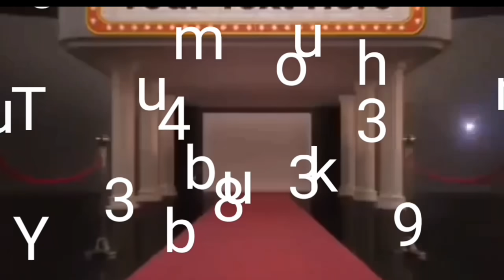Mai Takwasara yakuma Kama Ali kanin bello Amma Ta kachame Garkuwa ma yabiyoshi